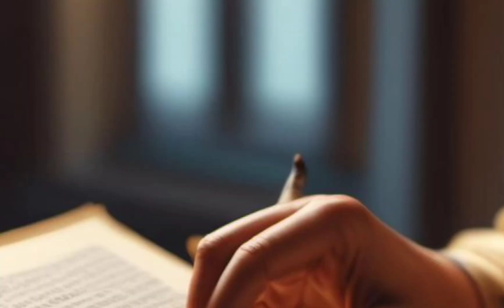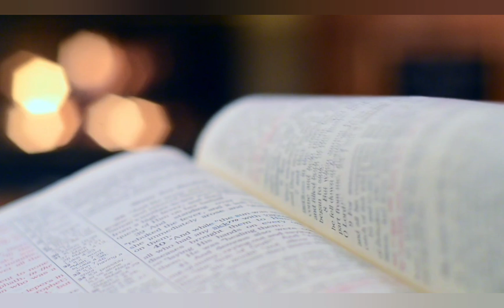प्रेरणादायक कहानी || विलियम कोलगेट ||कोलगेट ब्रांड के संस्थापक की दशमांश और मसीही मूल्यों पर आधारित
विलियम कोलगेट, कोलगेट ब्रांड के संस्थापक, उदारता और मसीही मूल्यों के प्रति प्रतिबद्धता का एक प्रसिद्ध उदाहरण हैं, विशेष रूप से दशमांश (तिथिंग) के क्षेत्र में।

1783 में इंग्लैंड में जन्मे कोलगेट अपने परिवार के साथ संयुक्त राज्य अमेरिका चले गए, जहाँ उन्होंने न्यूयॉर्क में एक छोटे साबुन और मोमबत्ती व्यवसाय की शुरुआत की। हालांकि उनकी सफलता की यात्रा आसान नहीं थी। 16 साल की उम्र में, विलियम ने अपना खुद का व्यवसाय शुरू करने की कोशिश की और एक नाव कप्तान से महत्वपूर्ण सलाह प्राप्त की, जो एक मसीही था। कप्तान ने कोलगेट को अपने सभी अर्जित धन में से उदारतापूर्वक ईश्वर को देने के लिए प्रोत्साहित किया और उन्हें सलाह दी कि वे अपनी सभी कमाई में परमेश्वर के प्रति वफादार रहें।

इस सलाह को दिल से अपनाते हुए, कोलगेट ने अपनी आय का 10% (दशमांश) ईश्वर को देने का संकल्प लिया। जैसे-जैसे उनका व्यवसाय बढ़ता गया, उन्होंने अपनी देनदारी 10% से भी अधिक कर दी, अंततः 20%, 30% और उससे भी अधिक देने लगे। कोलगेट का मानना था कि उनकी सफलता केवल उनकी कड़ी मेहनत के कारण नहीं थी, बल्कि यह ईश्वर की आशीर्वाद और उनकी देनदारी के प्रति वफादारी का परिणाम थी। अपने जीवन के अंत तक, कोलगेट reportedly अपनी आय का 50% तक दान में देने लगे, जिसमें उन्होंने धर्मार्थ कार्यों और मसीही सेवाओं में योगदान किया।

कोलगेट की आस्था, ईमानदारी और उदारता की कहानी इस बात का प्रेरणादायक उदाहरण है कि निरंतर देने से व्यक्तिगत और व्यावसायिक आशीर्वाद प्राप्त हो सकते हैं। उनकी विरासत आज भी कोलगेट-पामोलिव कंपनी के रूप में जीवित है, जो विश्व स्तर पर फल-फूल रही है।